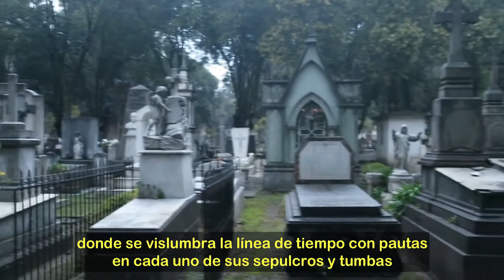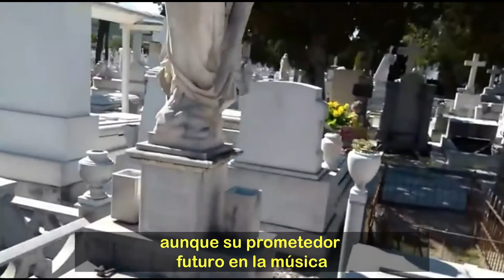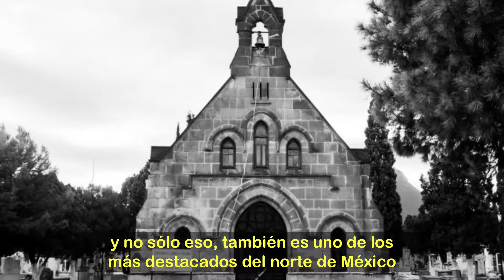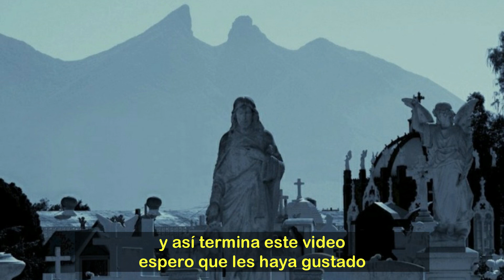La leyenda del niño del violín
Tra le leggende della citta di Monterrey ce n'e una che prevale
nonostante il passare del tempo,
e la storia del Bambino del violino
del panteón  del Carmen.

Entre las leyendas de la ciudad de Monterrey hay una que prevalece
a pesar del paso del tiempo,
es la historia del Niño del violín